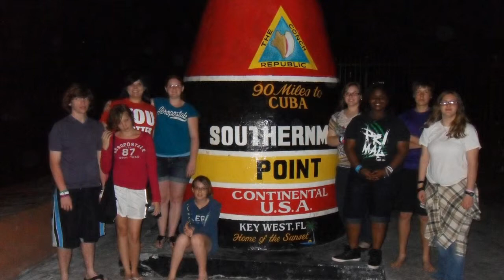Key West Mission Trip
Affordable island mission trip. We have a full kitchen, boys